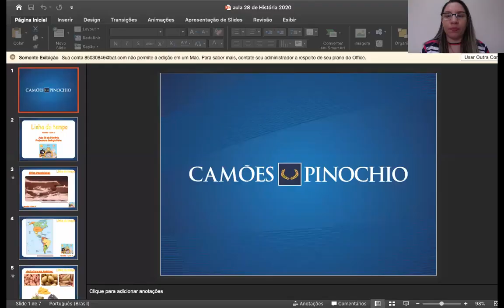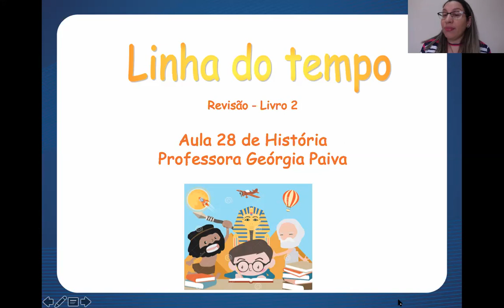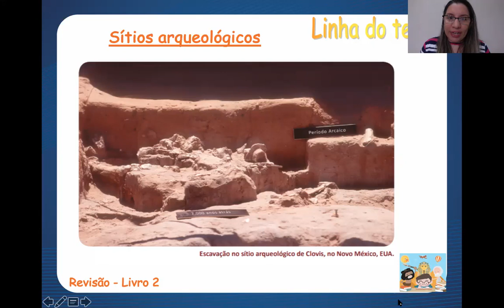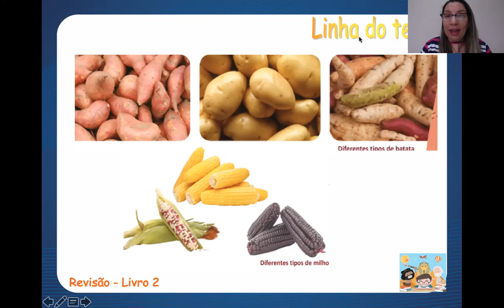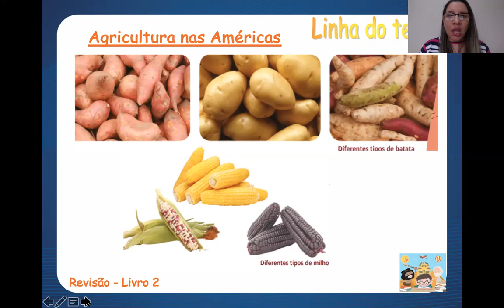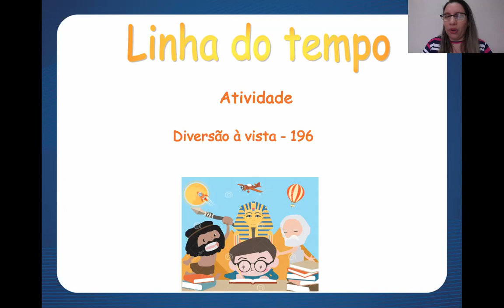Aula 28 de História - 4º Ano - Professora Georgia Paiva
- MATRÍCULAS ABERTAS -

Aula 28 de História com a professora Georgia, para o 4º ano. Essa aula vai te ajudar a manter a consistência que você precisa nos seus estudos.